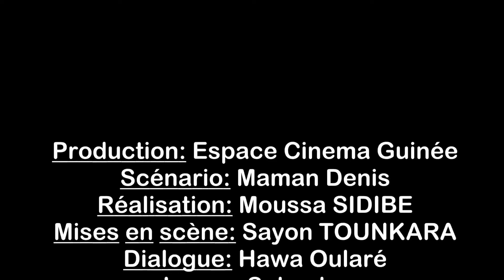N'NI Le N'NA DI Épisode 4 version malinké